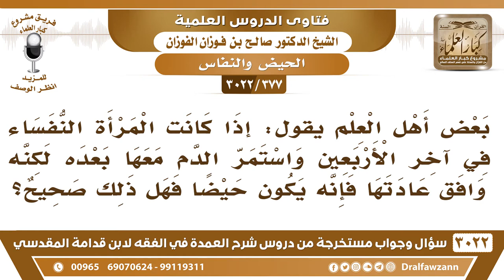[377 -3022] ما صحة القول: إذا كانت المرأة النفساء في آخر الأربعين ووافق الدم عادتها فإنه يكون حيضا؟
-"[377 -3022] السؤال: بعض أهل العلم يقول: إذا كانت المرأة النفساء في آخر الأربعين واستمر الدم معها بعده لكنه وافق عادتها فإنه يكون حيضا فهل ذلك صحيح؟
الجَوَابُ: نعم. نعم قالوا هذا، ما هو صحيح. إذا زاد عن الأربعين ووافق عادة الحيض يكون حيضاً مقارناً للنفاس. نعم.
للاشتراك في قناة الشيخ صالح الفوزان

للاستفسار والإقتراحات والدعم
رئيس الفريق
لمشروع كبار العلماء